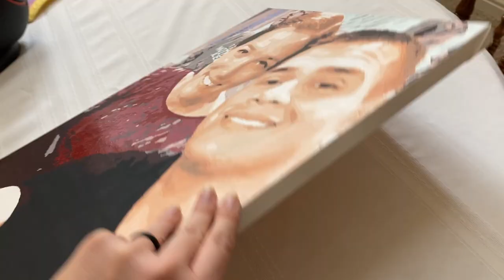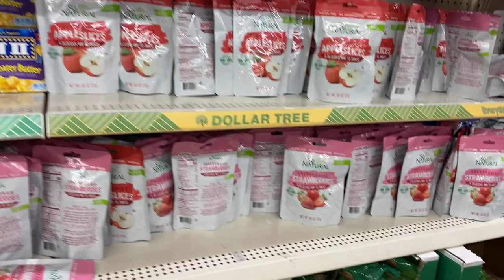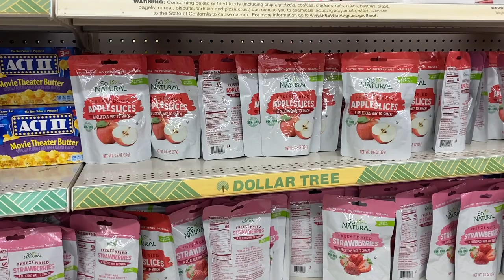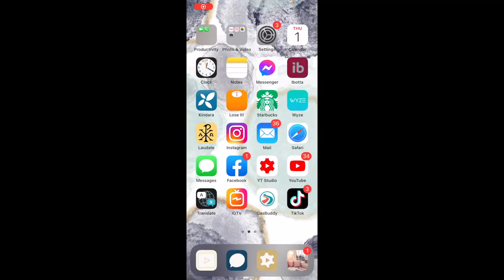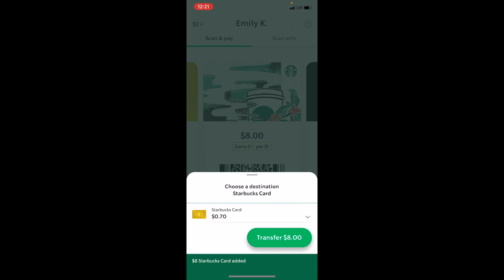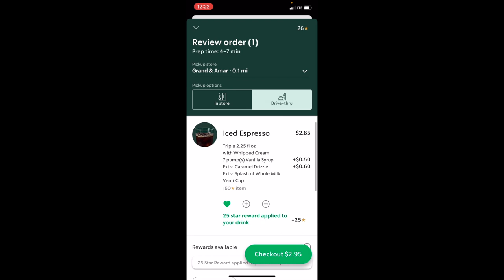A Productive Day | SHOPPING, CRAFTING & FUN WITH AUBREY | Day In The Life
Thankfully my anxiety levels were low as I brought Aubrey with me to run a few errands. During her nap I was able to be pretty productive - working on my bullet journal and crafting. Follow along as I share some helpful tips and enjoy Aubrey's cuteness along the way!

Crafting Channel: YouTube.com/limabeancrafting

About Us:

Our channel, Limabean Living, covers:
-SAHM Life
-Cooking & Baking
-Encouraging mathematical development in children
-Cleaning
-Car Maintenance
-Smart Home Devices
-DIYs
-Frugal Living